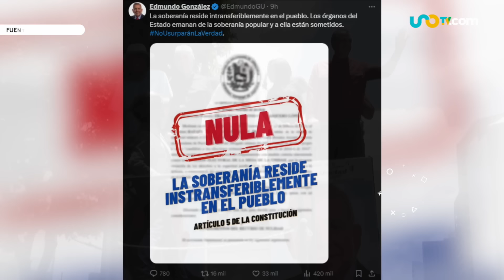¡Es oficial! Corte de Venezuela ratifica el triunfo de Nicolás Maduro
La Corte Suprema de Venezuela ratificó la reelección del presidente Nicolás Maduro pese a las denuncias de fraude electoral.